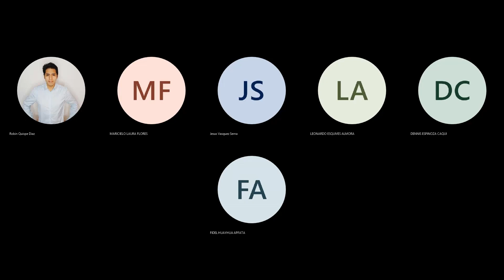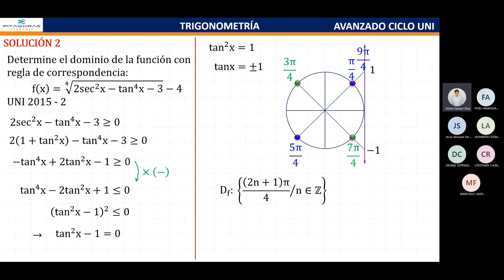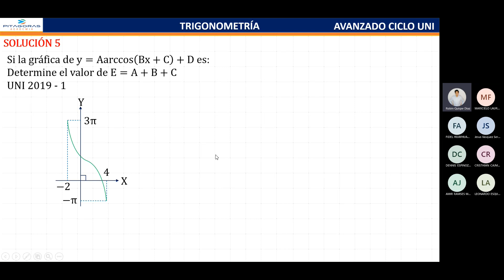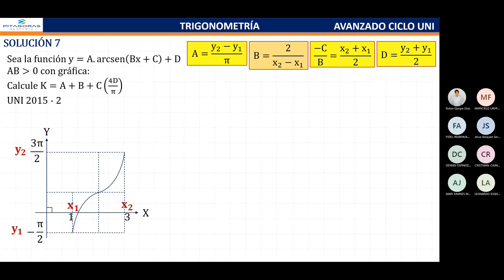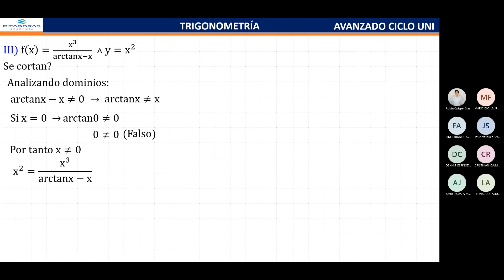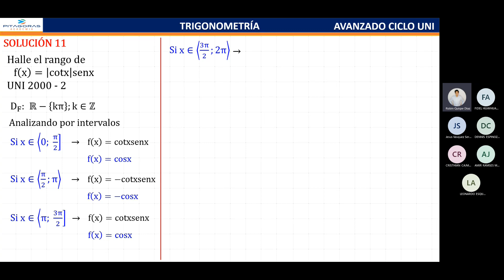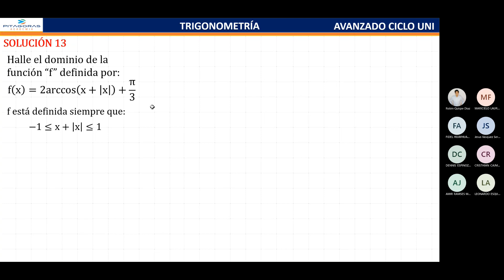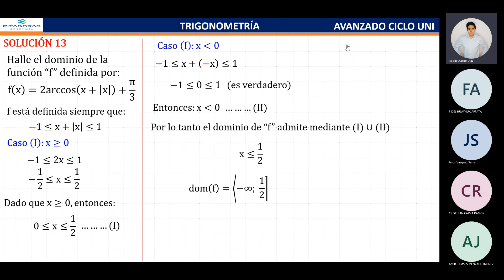Trigo sem6 UNI (avanzado)